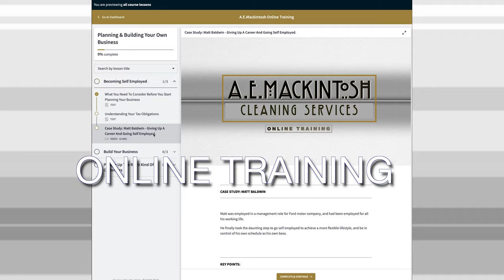Best Roof Cleaning Transformation of the Year!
This video is about cleaning one of the worst roofs I’ve ever cleaned!

Our roof cleaning is carried out with great care using a specialist low pressure setup.

📈 If you would like to know more about this and are interested in setting up your own similar business , then check out our training course on how to get started :

🙋🏻‍♂️Join us for the in-person training day and see what you could accomplish with your own business:

Quality Exterior Cleaning In Northamptonshire, and more...

📈 We also provide training if you are looking to start a business or expand into other services: